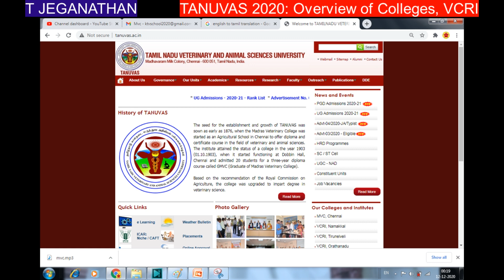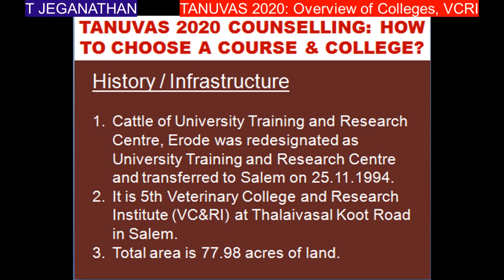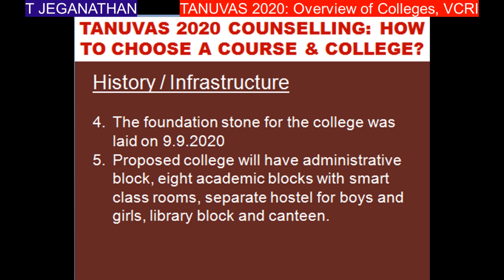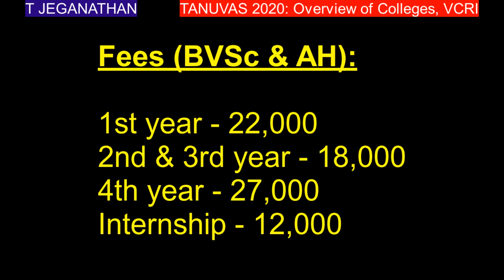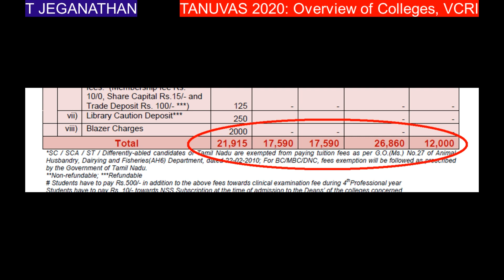TANUVAS 2020 COUNSELLING:HOW TO CHOOSE A COURSE & COLLEGE?கால்நடை கல்லூரி & ஆராய்ச்சி நிறுவனம்,சேலம்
KTV School | T Jeganathan